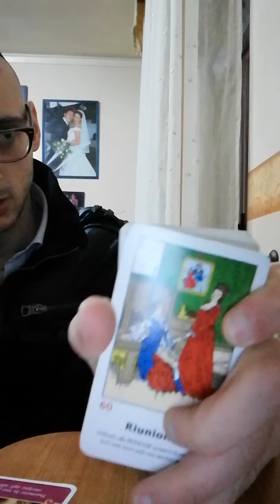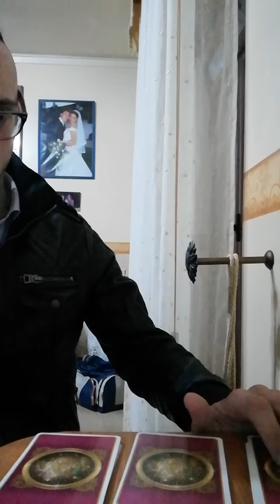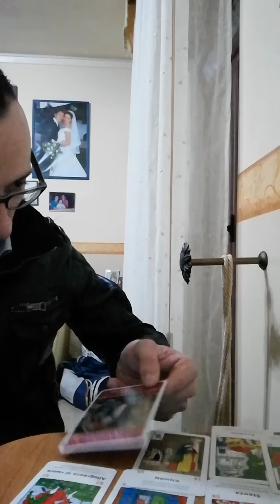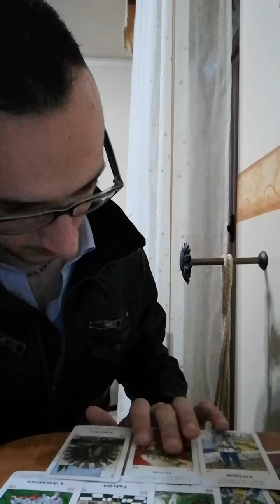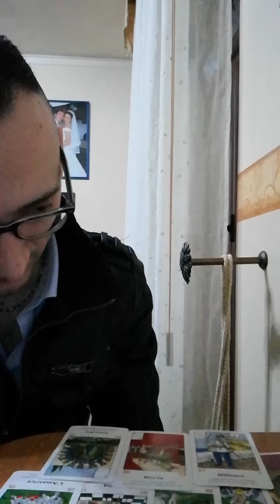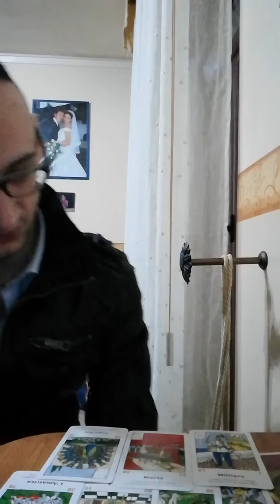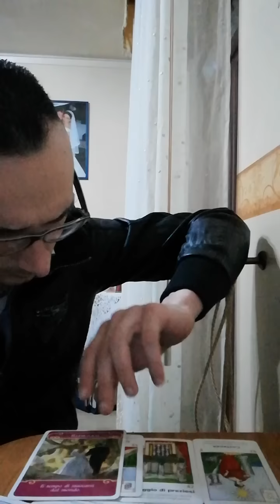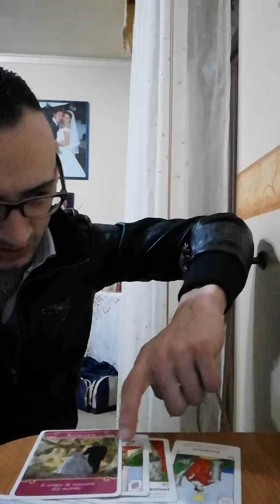Lui/Lei Tornerà interattivo con le Sibille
Oppure scrivere alla mia pagina Facebook Magia e Non solo